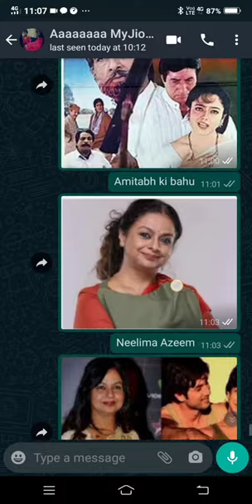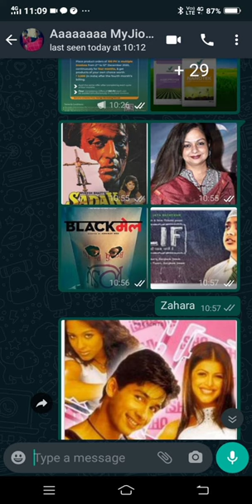NEELIMA AZEEM. HAPPY BIRTHDAY NEELIMA AZEEM. BOLLYWOOD ACTRESS. MOTHER OF SHAHID KAPOOR. نیلیما عظیم